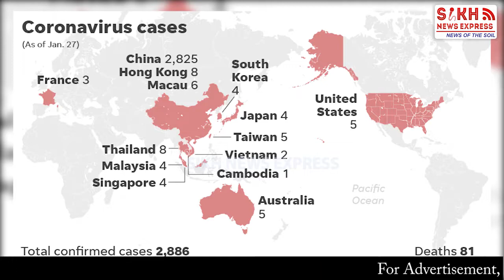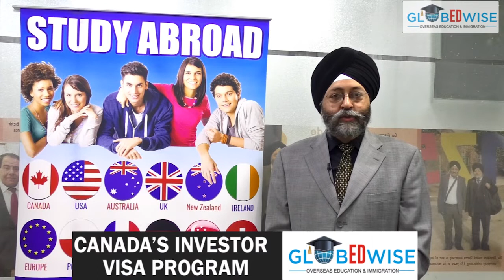USA ‘ਚ ਸਿੱਖ ਭਰ ਰਹੇ ਨੇ ਭੁੱਖਿਆਂ ਦੇ ਢਿੱਡ, NEW YORK ਸਰਕਾਰ ਦੀ ਸਿੱਖਾਂ ਨੂੰ ਲੰਗਰ ਲਈ ਅਪੀਲ || SNE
USA ‘ਚ ਸਿੱਖ ਭਰ ਰਹੇ ਨੇ ਭੁੱਖਿਆਂ ਦੇ ਢਿੱਡ, NEW YORK ਸਰਕਾਰ ਦੀ ਸਿੱਖਾਂ ਨੂੰ ਲੰਗਰ ਲਈ ਅਪੀਲ || SIKH TELEGRAPH || SNE